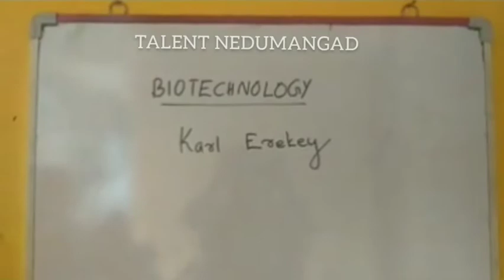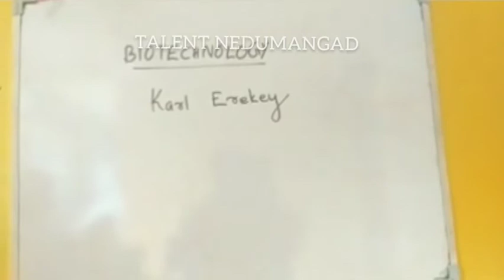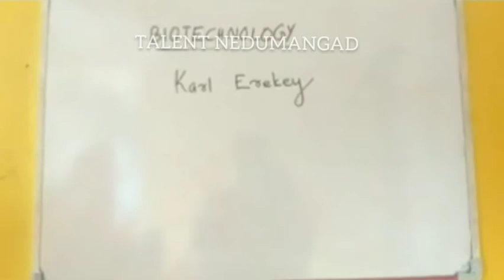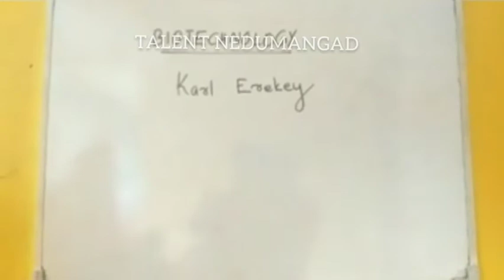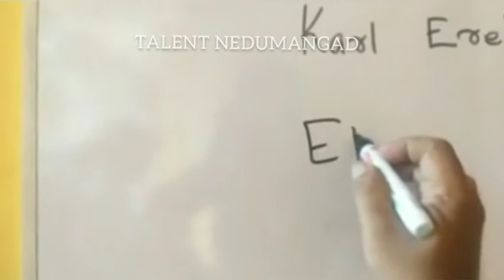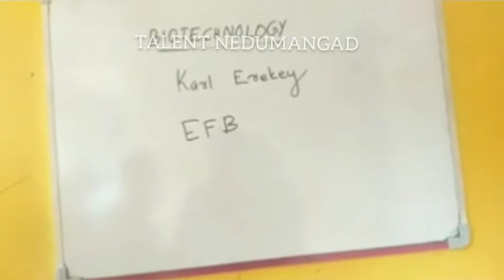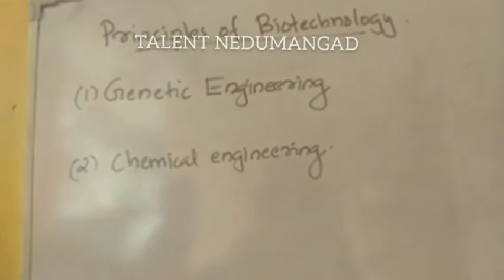PLUS TWO (+2) BOTANY Chapter -4 BIOTECHNOLOGY-PRINCIPLES & PROCESSES introduction part-1